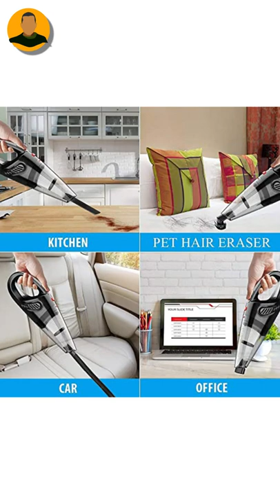Omira Portable Vacuum Cleaner.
This is your amazon top picks. I have brought you my website to explore your selected products. Tell me what you think is great to make our growth together. Make sure to check the link below and leave a like for more content.